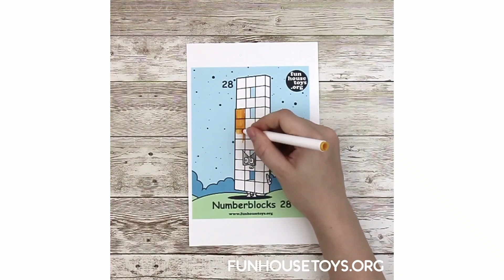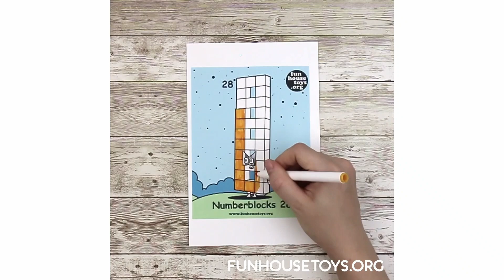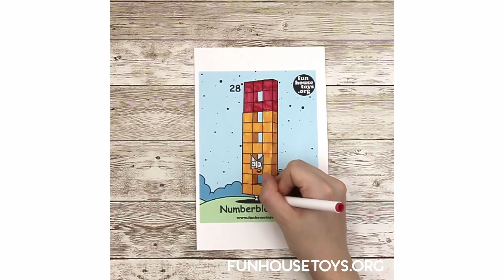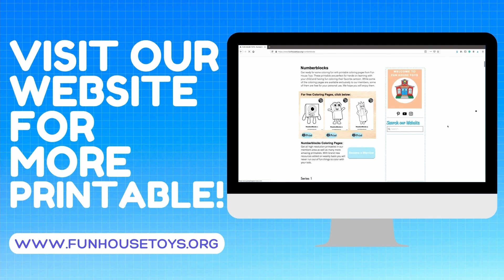New Numberblocks New Counting and Addition| Learn to Count | Fun House Toys Learning Blocks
STEM - Activity Book - Sticker Sheets - Journals - Craft Kits - Printable Pages - Toys and lots more.

Get ready for some fun with Learning Activities from Fun House Toys | Find a wide selection of coloring pages and educational sheets for kids | You can easily print and download all our Pages | Visit us

For kids who love stickers and want to discover nature.

Inside you’ll find: Activities that will encourage little ones to learn about different animals. Interesting facts for kids to discover about wildlife. Stunning illustrations that will captivate and engage children Alongside the pictures are names of each animal that is easy to read and suitable for children 5 years and up. They will learn about the United States diverse and magical animal kingdom, from alligators and bears to butterflies and salamanders.